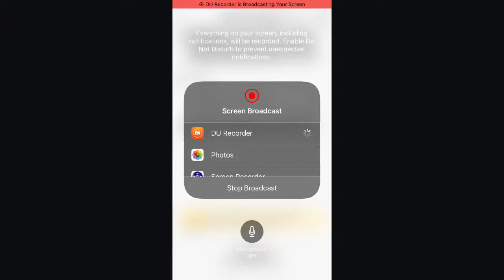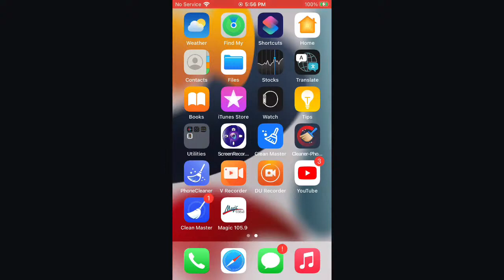Eagle Country Bald Eagles (Nest Cam) 1/14/2024 05:54